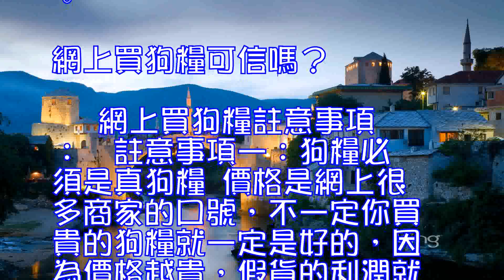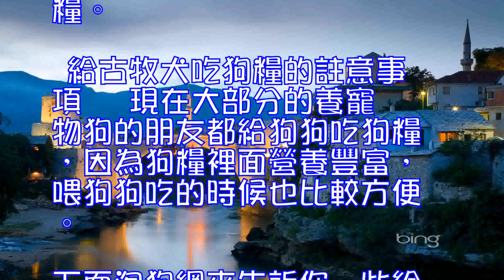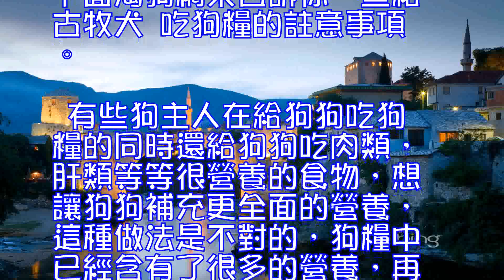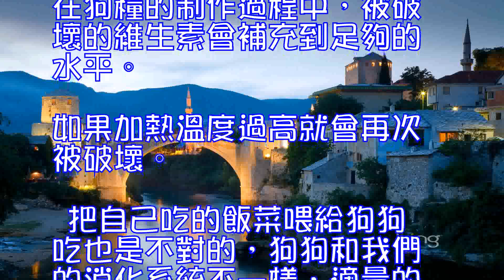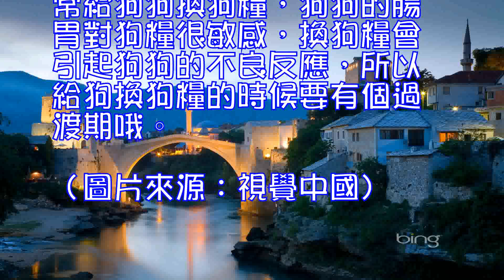買狗糧註意事項,給古牧犬吃狗糧的註意事項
狗糧是每個狗主必須為愛犬準備的美食，為了節省金錢和方便，網絡已經成為大家購買狗糧的一個主要方式了。網上買狗糧可信嗎？

 網上買狗糧註意事項：
 註意事項一：狗糧必須是真狗糧
 價格是網上很多商家的口號，不一定你買貴的狗糧就一定是好的，因為價格越貴，假貨的利潤就越高，壞人們也就更喜歡做這樣的假貨，所以買狗糧最重要的一點，不管是貴的還是便宜的，一定要找靠譜的地方買真貨。在網上買的時候，我們可以參考一下銷量和大家評價，以及賣家的信譽度。
 註意事項二： 保質期
 一定要問好賣家關於狗狗糧食的保質期，然後再參考自家狗狗的食量買狗糧，不要因為大袋的比較劃算就一味的買大包裝，過了保質期的狗糧是不是給狗狗吃可是一件很讓人糾結的事情喲。
 註意事項三：新品牌和口味的嘗試
 在網上可以看到玲瑯滿目的您沒見過的口味和牌子的狗糧，讓我們會忍不住嘗試一下。嘗試一下是完全可以的，但是要切記，不管網評多好，買的人多多，或是大包裝的有多劃算，都要先買個小包裝的，因為大家說好，不一定你家狗狗喜歡，而狗狗不喜歡你的錢就白花了。
 愛狗助理提醒您：
 網上買狗糧需要詳細咨詢了解清楚，把自家狗狗的一些特殊情況告訴賣家，讓他們回答和幫助您選擇更適合的狗糧。
 給古牧犬吃狗糧的註意事項

 現在大部分的養寵物狗的朋友都給狗狗吃狗糧，因為狗糧裡面營養豐富，喂狗狗吃的時候也比較方便。下面淘狗網來告訴你一些給古牧犬 吃狗糧的註意事項。
 有些狗主人在給狗狗吃狗糧的同時還給狗狗吃肉類，肝類等等很營養的食物，想讓狗狗補充更全面的營養，這種做法是不對的，狗糧中已經含有了很多的營養，再給狗狗另行補充營養會讓狗狗營養過剩的。還有肝髒類和肉類會讓狗狗挑食的。
 有些狗主人會把狗糧加熱後給狗狗吃，這種做法是錯誤的，狗乾糧都是經膨化處理的，類似於兒童食品，不但是熟化的，而且精心調制好適當的鬆脆度，有利於消化和鍛煉牙齒。狗糧加熱的最大缺點是維生素被大量破壞，維生素在高溫下結構會有變化，而起不到正常的作用。在狗糧的制作過程中，被破壞的維生素會補充到足夠的水平。如果加熱溫度過高就會再次被破壞。
 把自己吃的飯菜喂給狗狗吃也是不對的，狗狗和我們的消化系統不一樣，適量的鹽分對於人可以補充水分及氯化鈉等微量元素，平衡機體各部位的需要;而對於狗狗來說，過多的鹽分則是大敵，而且可以造成狗狗脫毛、長癩及大大增加患皮膚病的機會。
 還有要記得的是，不要經常給狗狗換狗糧，狗狗的腸胃對狗糧很敏感，換狗糧會引起狗狗的不良反應，所以給狗換狗糧的時候要有個過渡期哦。（圖片來源：視覺中國)